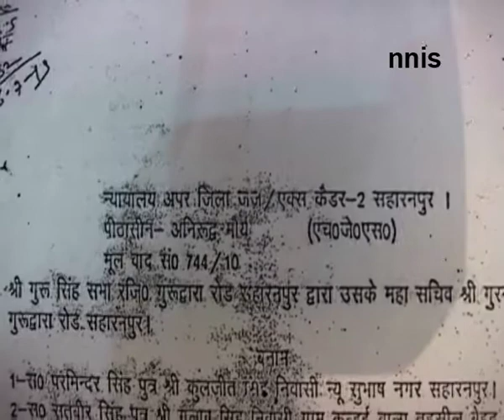Akal Takht Calls For Strong Action By UP Govt